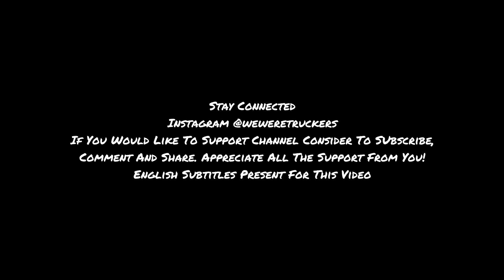6 Melodies Played In Row No Cuts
6 Melodies Played In Row No Cuts Self-Learned in 2 Months

INSTAGRAM @weweretruckers for more

Timecodes
0:00​​​ - Intro
0:25 - Silent Hill 2 -Promise
2:18​​ - Requiem For A Dream
4:03​​ - Interstellar - Hans Zimmer
8:14​​ - Eminem - Lose Yourself 8 Mile OST
8:42 - Dr Dre - Still D.R.E.
9:10 - The Best Is Yet To Come- Metal Gear Solid OST